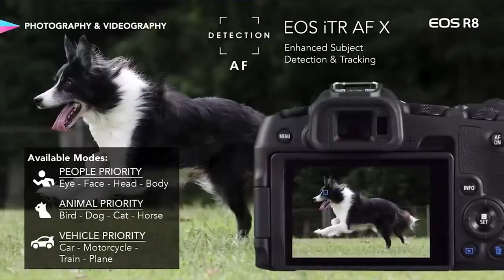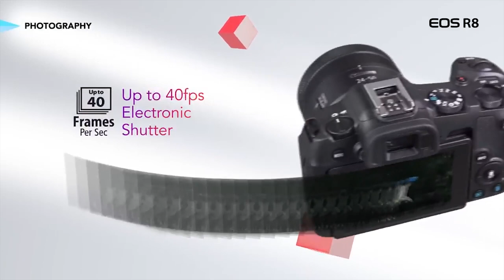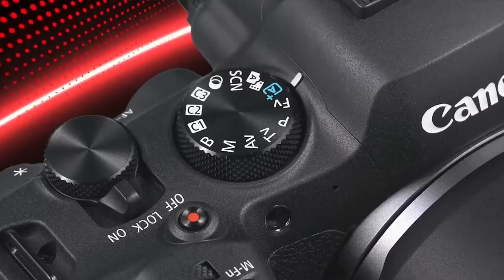Canon R8 vs Canon R6 Mark II (Hindi) | Best Canon Fullframe Camera 2023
Hi Friends,

About Channel:-

In this channel u will get information about camera and camera gears as well as u will get some photoshoot techniques.

About Video:-

CREDITS

Canon R6II & Canon R8 Official VIDEO USED as Reference Purpose

Thanks,
Raj Mehta